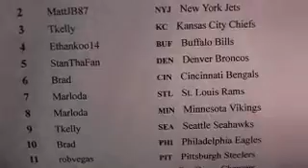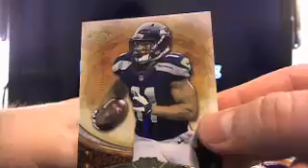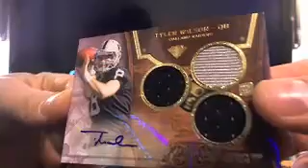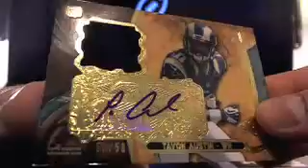UltimateBoxBreaks.com: 2013 Triple Threads Football Box Break 104